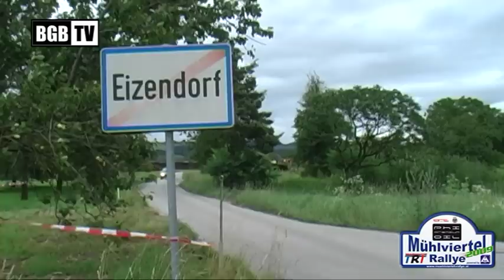6. Mühlviertel Rallye - 18.7.2009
Sonderprüfung 7 - Saxenring: Eizendorf, Pitzing, Mettensdorf, Kamera: Albert Kern